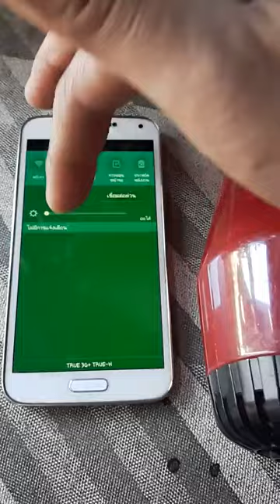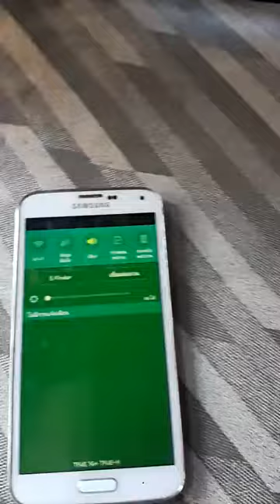Stop!! screen flickering (by hair dryer) แก้ไขหน้าจอกระพริบ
วิธีแก้ไขหน้าจอกระพริบ Galaxy S5
Hot air blow to the sensor.
สำหรับบางรุ่นที่แกะฝาหลังไม่ได้ เช่น A8 อาการประมาณว่า อยู่ดีๆ เบาแสงไม่ได้ เบาปุ๊บ
กระพริบเป็นแสงสีเขียวปั๊บ
-กดปิดเครื่อง พอกดเปิด ไม่ขึ้น
-หน้าจอมืด เปิดฝา แกะแบตออก ใส่แบตใหม่ ไม่หาย
-เปิดไม่ขึ้น แต่มีเสียง เหมือนติด แต่จอดำ
-ล้างเครื่อง ลงRomใหม่ ก็ไม่หาย
-ต่อให้ดาวเป็น kitkat 4.4.2 ก็เถอะ!!
พวกเซียนๆเค้ารู้ว่า kitkat เสถียรสุด โปรแกรมเมอ และ
ผู้สร้างเกมส์ ที่มีอยู่ในกูเกิ้ลเพลย์ ส่วนใหญ่
เค้าสร้างไว้สำหรับเล่นใน kitkatได้ดี
บางเกมส์เล่นไม่ได้เลยในโลลี่ป๊อป

ปัญหานี้ เกิดกับ Galaxy S5 Rom 4.4.2 นะคุณ
ฉนั้นอย่าโทษ lolipop 5.1
หรือ มาร์ชเมลโล่ 6.0
มันก็ไม่เกี่ยว
หลายคนถอยเครื่องใหม่ออกมา 7 วันก็เป็นแล้ว
ฉนั้น ลงรอมใหม่ ดาวเกรด ก็ไร้ค่า

ลองวิธีนี้ดูครับ วิธีบ้านๆ

ผมสังเกตุอาการณ์มันนะ พออากาศเย็น-ชื้น มันจะเป็น
เริ่มจากลดแสงไม่ได้ก่อน ลดปุ๊บกระพริบเป็นสีเขียวปั๊บ
ปิดเครื่อง-เปิดขึ้น มีเสียง แต่ ภาพไม่ขึ้น ผมจึงแก้ด้วยวิธี
แกะฝาหลังถอดแบตออก แล้ว เป่าด้วยไดร์ด้านใน 1-5นาที
ใส่แบตคืน ลองเปิด ปรกติทั้งวัน!!
เลยรู้ได้ว่าอุณภูมิ ความชื้นมีส่วน
คราวนี้ ผมลองมานึกถึงว่า เอ๊~ถ้าขี้เกียจแกะฝาหลัง หรือว่า
ฝาหลังแกะไม่ได้ ไม่มีที่แกะถอดแบต จะจ่อไดร์เป่าผมตรงๆก็กลัว แบตจะระเบิด =_='
จึงควรเอาแบตออกก่อน ค่อยเป่าไดร์ไล่ความชื้น
เพิ่มอุณหภูมิ(อุ่นเครื่อง)
เลยทดลองจ่อไดร์ไปที่เซนเซอร์ จุดดำๆข้างกล้อง
ซึ่งซีรี่ของซัมซุง เกือบทุกรุ่น จะมีเซนเซอร์ ดำๆ 2จุดนี้อยู่แล้ว
เห็นว่าเอาไว้วาดมือผ่านเวลาคนโทรเข้า(รับสายอัตโนมัติ)
คนที่มีรุ่นแกะฝาหลังไม่ได้ จะจ่อไดร์เป่าผมตรงไหนได้ล่ะ?
ถ้าจ่อเข้าหน้าจอตรงๆ(ฟิล์ม) มันจะละลายขุ่นป่าวๆ
ลองจ่อตรง เซนเซอดูสิ!!
จ่อแป๊บเดียวนะ (((อย่าจี้ค้างนาน!!)))
แล้วคุณจะรู้เองว่า  หาย หรือ ไม่หาย

ป.ล. มันยังเป็นการแก้ไข เพียงชั่วคราวนะครับ พอผ่านไปๆ
อากาศเย็น อาการก็กลับมาอีก แต่ว่า วิธีนี้มีเพื่อแก้แบบ เฉียบพลัน
ปิดแล้ว เปิดไม่ติด กดเปิดปิดไปเรื่อยๆ พร้อมจ่อไดร์
ไปที่เซนเซอ จะเปิดติดได้ทันที

@@ มีช่างซ่อมมือถือ มาให้คำแนะนำเพิ่มเติมนะครับ@@

ถ้าหน้าจอแตกอยู่ หรือ มือถือชำรุด
แบบมีรอยร้าว อย่าเป่าไดร์แบบจ่อจนร้อน อาจทำให้ระบบเสียหายบานปลายนะครับ!!

อ่านจากคอมเม้นผมได้ หรือ เม้นถามช่าง ที่อยู่ในเม้นด้านล่างนี้ เพิ่มเติมเองเลยนะครับ
วิธีผม ผมไม่ได้เป่าจี้นานนะครับ เป่า นับ 1-10 อาการก็ดีขึ้นแล้ว คล้ายวอร์มอัพ สำหรับคนที่ไปแก้ที่ไหน ก็ไม่รอด เข้าศูนย์ ก็ยังกลับมาเป็นซ้ำ อย่างผม ก็วิธีนี้ล่ะครับ ไม่งั้นต้องทิ้งมือถืออย่างเดียว แล้ว เปลี่ยนใหม่